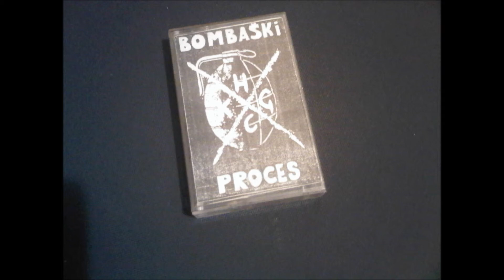bombaski proces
"Zauvek", 1993.